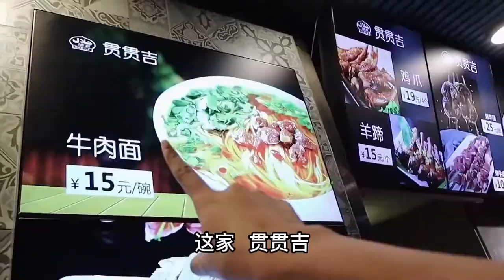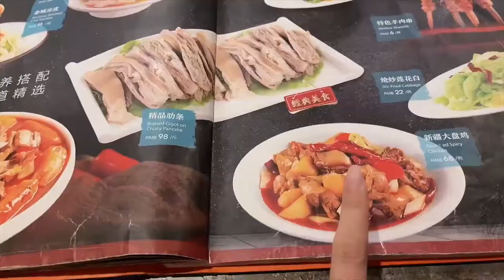上海清真菜的天花板，竟然藏在南京路步行街，大口吃羊肉过瘾